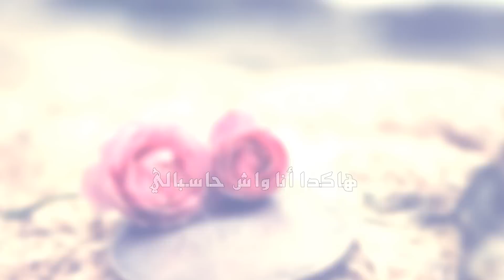Pedro inzaghi - مـبـروك عـلـيـك / Mabrouk 3lik - New Single 2016